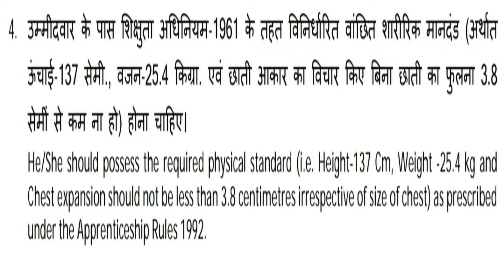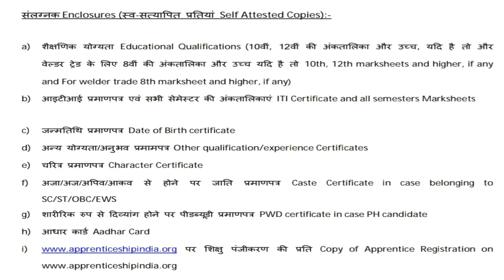NPCIL Apprenticeship Recruitment 2021 | NPCIL Apprentice Vacancy 2021 | NPCIL Trade Apprentice Jobs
NUCLEAR POWER CORPORATION OF INDIA LTD. (NPCIL) has published notification for the recruitment of Trade Apprentice – 121 Posts . Those Candidates who are interested in the vacancy details & completed all eligibility criteria can read the Notification & Apply Offline.